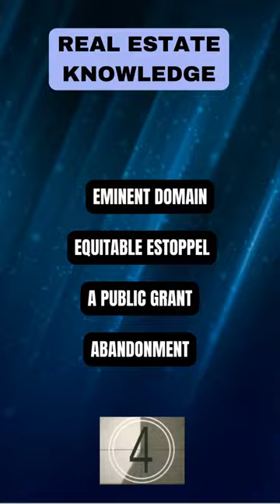Eminent Domain Explained: Your Property Rights and Public Use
Understand the concept of eminent domain and its impact on private property. Learn about property rights, legal processes, and public use considerations.

For entertainment purposed only.